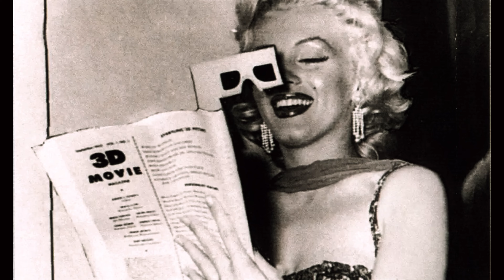Marilyn Monroe: Forever Enchanting - What Makes Her the Enduring Icon of Timeless Allure?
Step into the timeless allure of Marilyn Monroe, where beauty, charisma, and allure intertwine to create an enigmatic icon that continues to captivate hearts across generations. In this captivating video, we embark on an extraordinary exploration to unravel the secrets behind Marilyn Monroe's enduring appeal and the eternal enchantment she holds.

Discover the magnetic power of Marilyn's presence as we delve into her captivating journey from a small-town girl to a legendary Hollywood star. Uncover the extraordinary blend of vulnerability, sensuality, and undeniable talent that propelled her to international fame, making her an icon for the ages.

Experience the indelible impact of Marilyn's unforgettable performances on the silver screen, from her iconic role in "Some Like It Hot" to her timeless portrayal in "Gentlemen Prefer Blondes." Witness her ability to effortlessly command the attention of the camera and the hearts of audiences, leaving an indelible impression forever etched in cinematic history.

Unveil the enigmatic allure of Marilyn Monroe's persona as we explore the layers beneath the glamorous exterior. Delve into her complex and captivating personality, the struggles she faced, and the resilience that made her an enduring symbol of strength and femininity.

Witness the enduring legacy of Marilyn Monroe, as her influence transcends time and continues to inspire artists, fashion icons, and performers worldwide. Explore the profound impact she made on popular culture, forever shaping the definition of glamour and beauty.

Prepare to be entranced by the timeless allure of Marilyn Monroe as we embark on a journey to answer the captivating question: What is it about Marilyn Monroe that forever enchants us, making her an immortal icon of timeless allure? Join us as we unravel the mysteries behind her eternal enchantment and celebrate the enduring legacy of an icon who remains forever captivating.